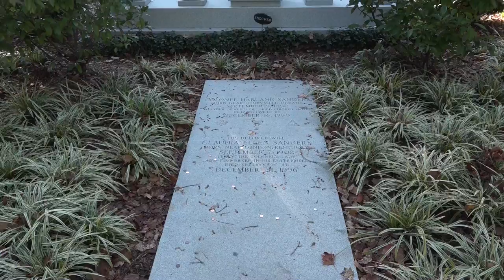Local Parks to De-Stress